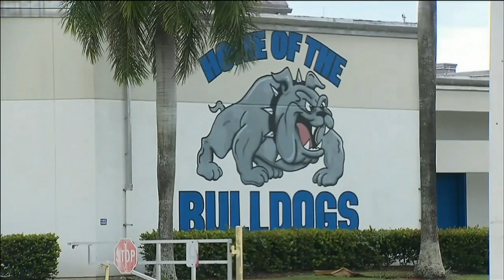Private viewing held for those closest to Jose Fernandez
As South Florida mourns the loss of Marlins pitcher Jose Fernandez, funeral procession and viewing plans have been announced.